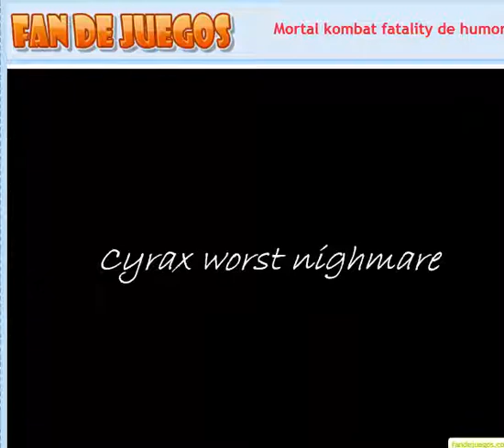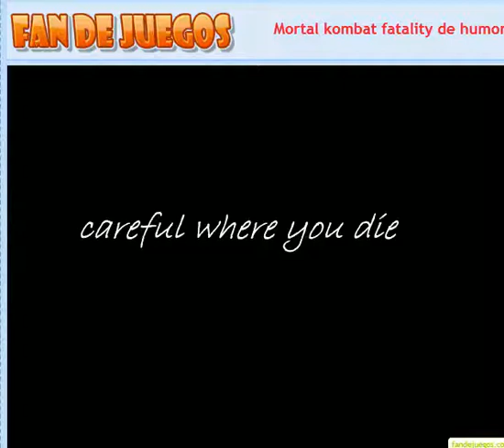Fatality inéditos de Mortal Kombat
Para los fan de juegos, les traemos este vídeo de humor de mortal kombat donde los fatality no siempre terminan como esperabas.  Podéis encontrar en los links mas abajo por si quereis echarles un vistazo a otros juegos de la misma categoría o jugar a este mismo.
 Bueno, Mortal kombat fatality de humor es un buen juego: en este juego de animaciones de mortal kombat podremos ver fatality inéditos jamás visto asta hora. dale al play para disfrutar de estos divertidos fatality. solo necesitas el ratón para seleccionar las escenas que quieras ver.

 Bueno y ahora os dejo los links, espero vuestros comentarios, ¿qué os a parecido el juego Mortal kombat fatality de humor?